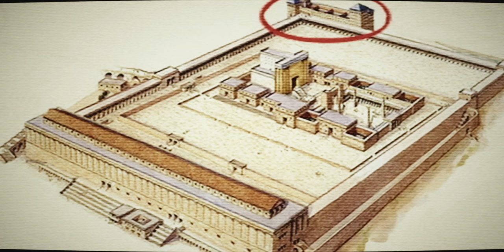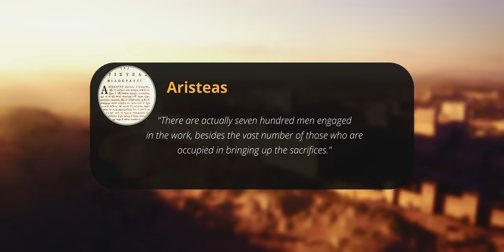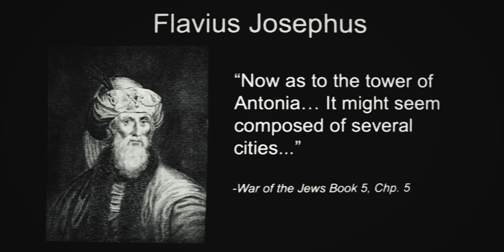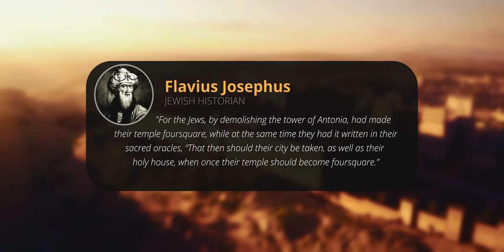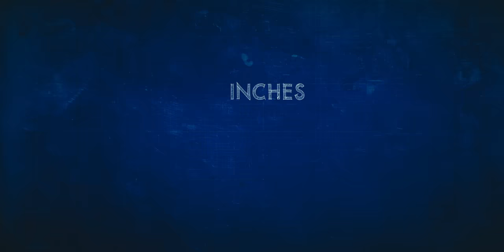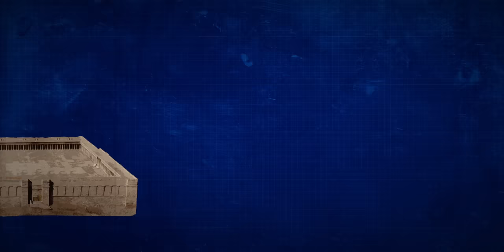Where was the Temple in Jerusalem? (Episode #1) The Israel Guys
If you do a quick online search, you’ll find dozens of videos with millions of views that all promote a shocking theory: the Temple in Jerusalem was not located on the traditional site of the Temple Mount, but instead in the City of David.

Could this theory be true?

Are you ready to find out the truth? Episode 1 in our six-part series “The Temple: the Search for its True Location” premieres today.

If you’d like to help us make more videos on location here in Israel, please consider making a one time or monthly donation to The Israel Guys